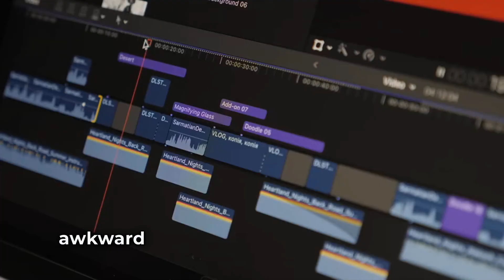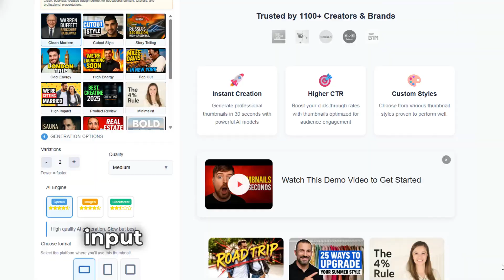The Ultimate AI Workflow for Creators: Make Stunning Videos in 2025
Description:  Still spending hours editing, scripting, and fixing your videos?
In 2025, AI tools are transforming how creators work — helping you create faster, sharper, and more engaging content for YouTube, Reels, and TikTok.

In this video, I’ll show you how to use AI at every stage of video production:

AI Workflow You’ll Learn:
1️⃣ Ideation & Scriptwriting: ChatGPT, Jasper, Copy.ai
2️⃣ Editing: Descript, Wisecut, Adobe Sensei AI
3️⃣ Visual Enhancement: Topaz Video AI, RunwayML
4️⃣ Audio Clarity: Adobe Podcast, Auphonic
5️⃣ Thumbnails: Canva AI, Thumbnail.AI
6️⃣ Subtitles & Captions: Rev, Veed, Kapwing
7️⃣ Publishing & Analytics: TubeBuddy, VidIQ
8️⃣ Full AI Video Creation: InVideo, Pictory, Synthesia

🎯 Start with one tool to solve your biggest bottleneck—then stack as you grow.

BRAND LOCALLY is a go-to channel for affordable Marketing Services dedicated to All Real Estate Agents, Realtors & Small Business in USA